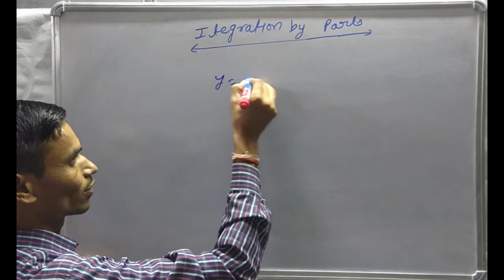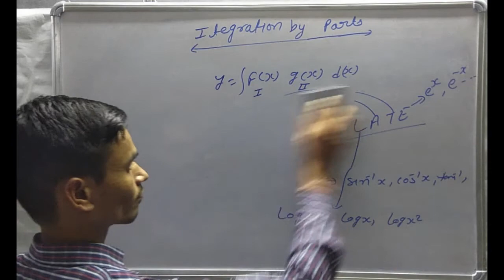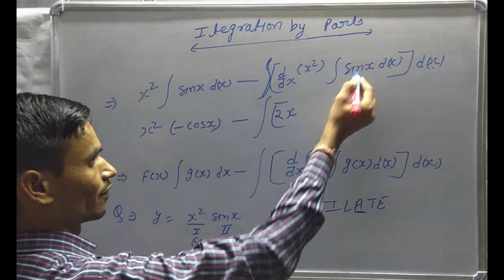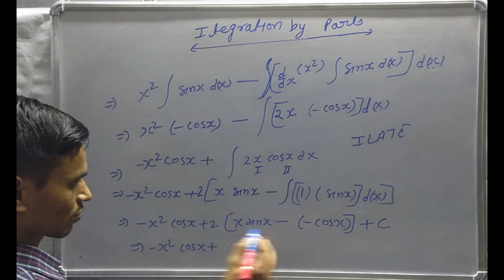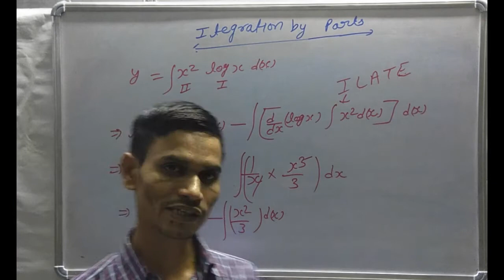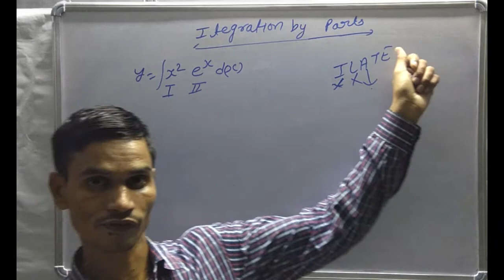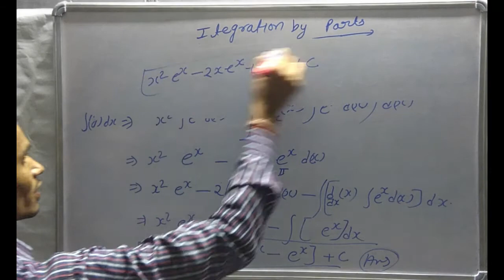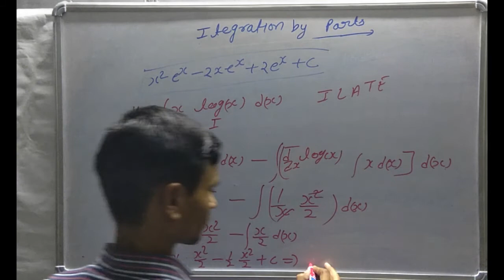Integration part 3 | Useful for Diploma/ BTER/ Senior Secondary Board | # TDE| 2020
It is useful for both medium.

If you all support me I will make more video on different topics which will we beneficial for you all. This is my first lecture in online education so If you want to give any suggestion so please write on comment box or you can mail to . your suggestion is valuable for me.

Thanks! A lot. # TDE